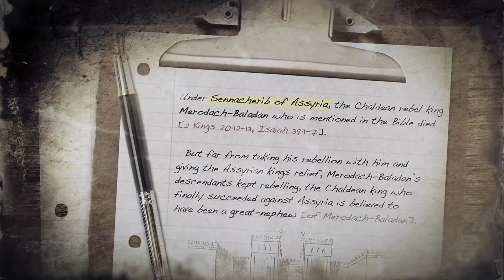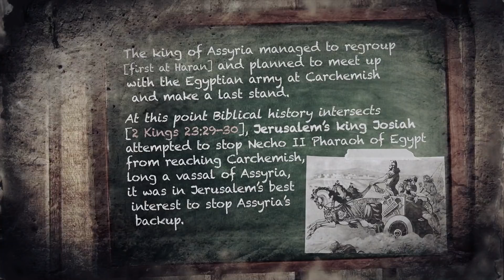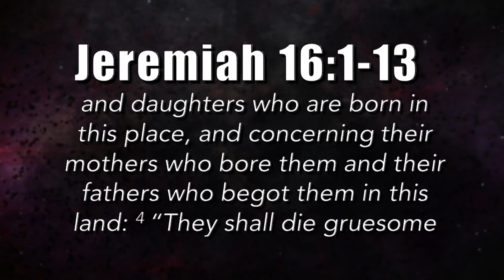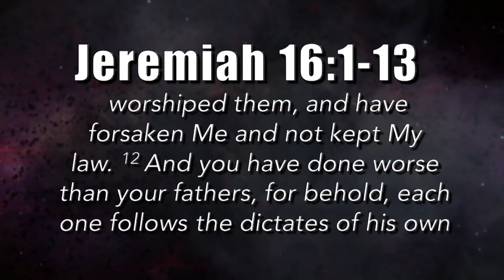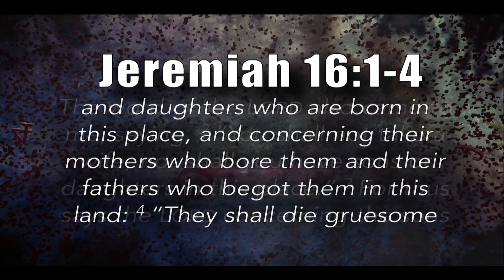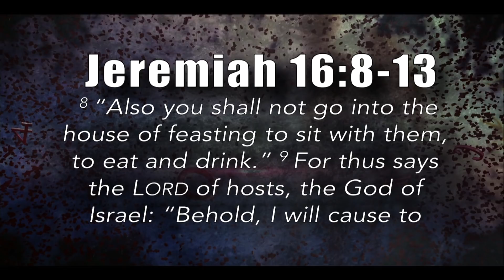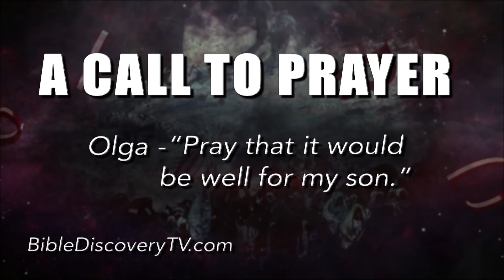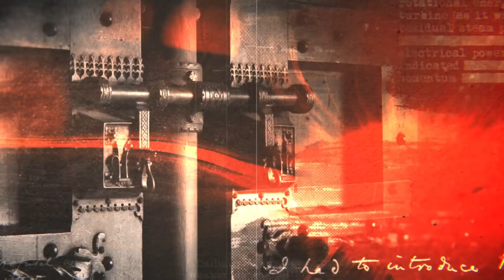Quick Study, Jeremiah 14-16 | God Turns Away - July 25, 2018